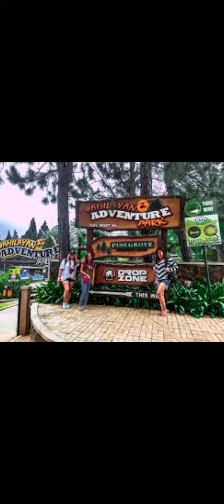Travel to Dahilayan, Manolo fortich, Philippines!